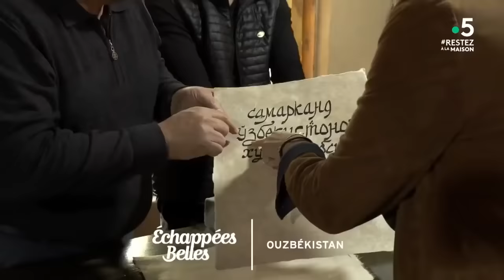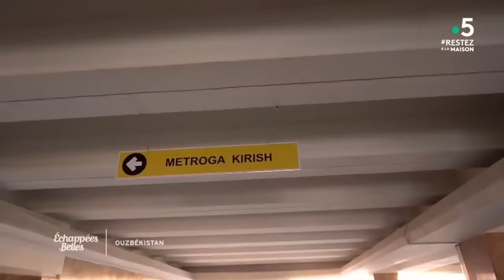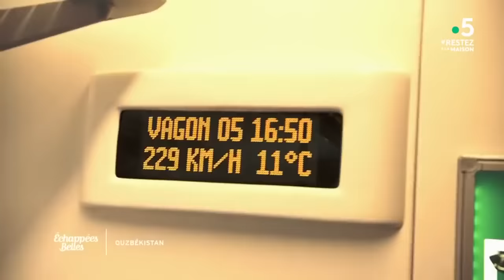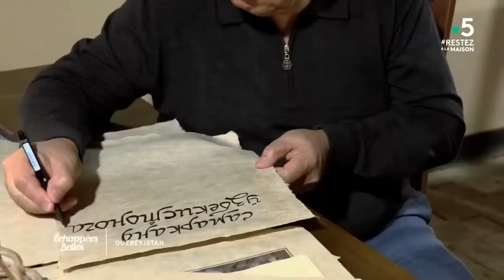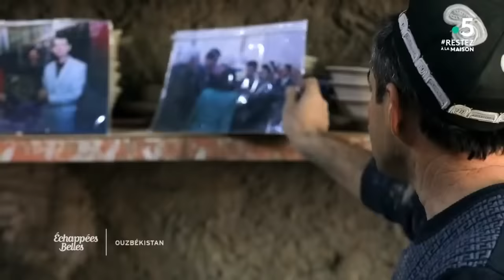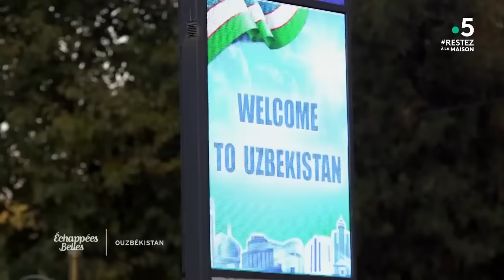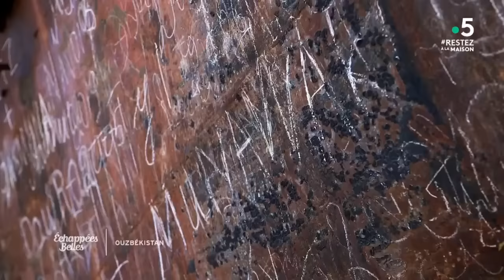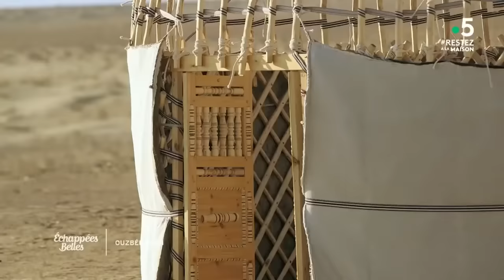Ouzbékistan, sur la route de la soie - Échappées belles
Si Tachkent est la capitale de l'Ouzbékistan, c'est Samarkand, réputée pour ses monuments impressionnants, qui fait office de carte postale avec ses madrassas. Passage obligé sur la route de la Soie, le pays conserve des témoignages de ce passé glorieux. Celui d'une époque à laquelle Tamerlan, considéré comme un héros national par la population, régnait sur ce territoire. Sophie Jovillard débute son voyage sur la grande place Amir Timur à Tachkent.
Au sommaire :
- Une journée dans la nouvelle Ouzbékistan
- La route de la Soie de nos jours
- Les vieux métiers traditionnels
- Khiva, musée à ciel ouvert
- La renaissance de la mer d'Aral
- La fabrication de yourtes

Les bonnes adresses d'Ouzbékistan

📌 Chorsu Bazaar
Navoi St. 48,
Shayhan Taurski District
Tashkent

📌 Mausolée Gour Emir
1/4 Universitetskiy Boulevard Bustinsaroy St
Samarkand

📌 Registan Square
Registan St,
Samarkand

📌 Meros Paper Mil - Fabrication de papier de soie
Konigil Village
Samarkand

📌 Amelia Boutique Hotel, Bukhara
1 Bozor Hoja Street,
Bukhara

📌 Chez Rakhmon - Atelier de Suzanis, restaurant
21 Levi-Babahanova,
Bukhara

📌 Musée Savitsky
Государственный музей искусств Республики Каракалпакстан им. И В Савицкого

📌 Massage :
Bozori Kord Bath house
5 Mekhtar Anbar St, Bukhara